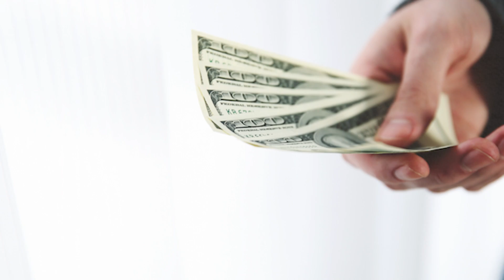¡Las MUJERES NO ENGAÑAN! Día FAMILIAR | El Vlog de Don Pedro Rivera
¿Por qué razón las mujeres le dicen a su marido que avisen cuando van a llegar a casa? Tremenda pregunta de Don Pedro y mejor respuesta le dio @kasseyrivera2553 a su abuelo, ante su seguridad de que LAS MUJERES SI ENGAÑAN. Rosie, Ramona y la joven defienden la causa femenina.